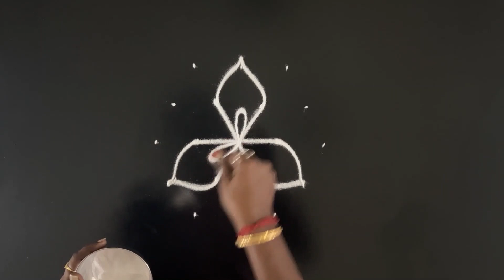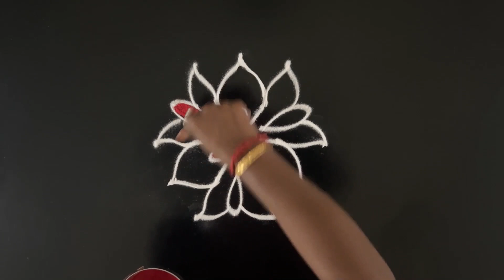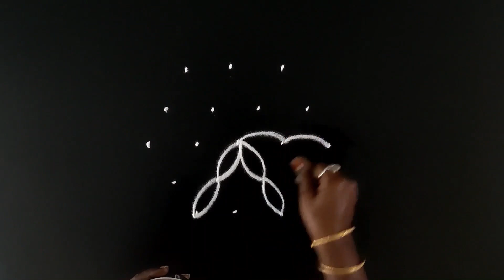நாளை உங்கள் வாசலை அலங்கரிக்க 5 புள்ளி 3 வரிசையில் 2 அழகான கோலங்கள் | 5 x 3 dots vaasal kolangal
5x3 dots easy & unique kolam designs.